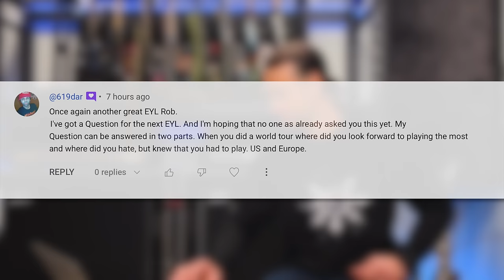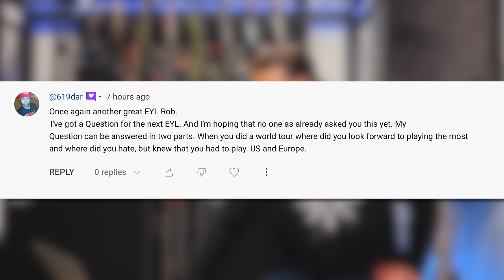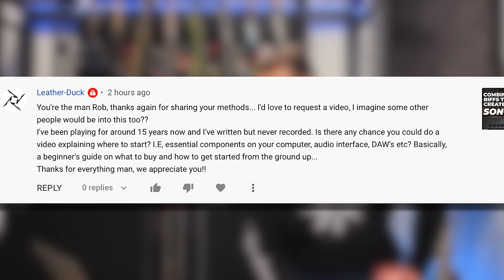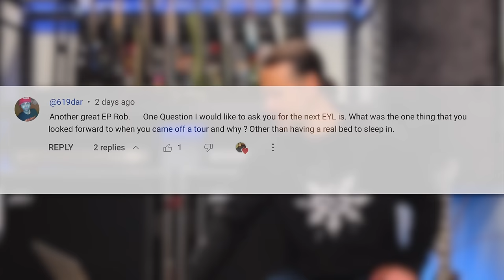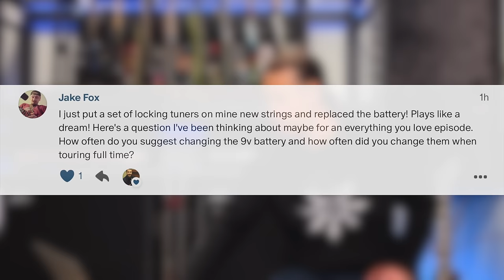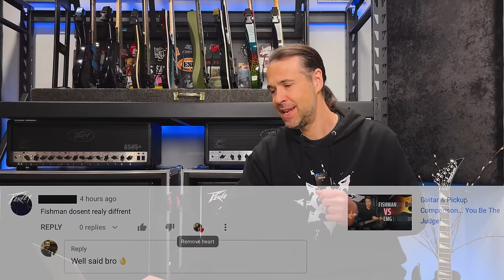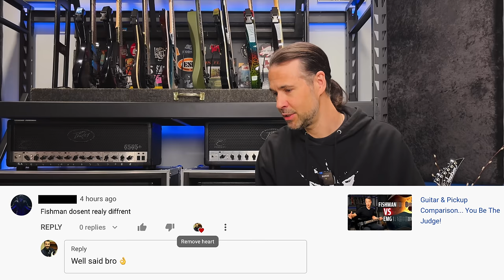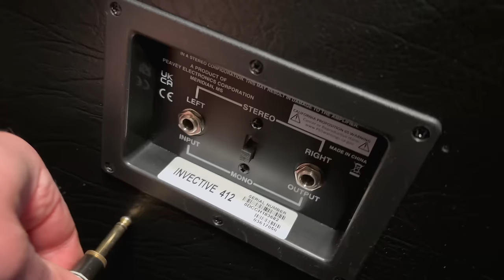New Gear! The pros and cons of touring, & MORE! Everything You Love ep. 42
🎸 Order My Guitar Instructional DVD! Autographed! FREE Guitar Picks & World Wide Shipping! Learn Riffing, Soloing, Song Writing, Arranging, & More!

CHAPTERS:
0:00 intro
0:53 places I love to play, but hate the travel
5:22 how to start using audio recording software
7:30 what I looked forward to AFTER a tour
9:52 guitar pickups - how often you should replace your 9volt
11:52 comment of the day
12:15 news on The Elite
15:14 all my new gear
20:34 why I think road cases are so important
21:43 my brand new 4X12 road cases
25:33 outro

🔴 If you would like to help support my productions, to see more videos like this, plus guitar tabs, behind the scenes content, early access to videos, and so much more, please consider checking out my Patreon Club!